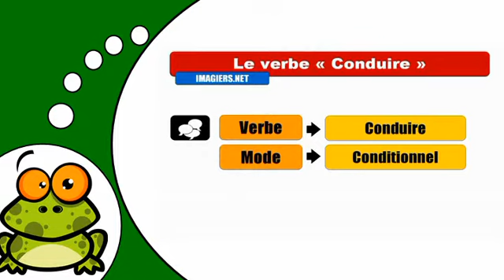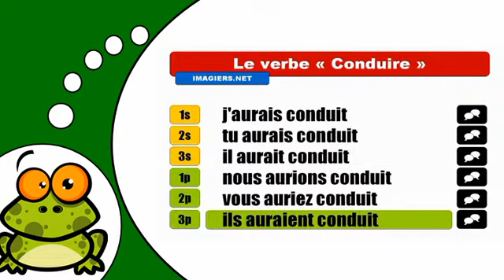How to conjugate Conduire # Conditionnel Passé